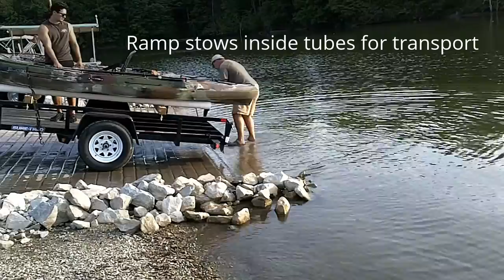Kayak trailer loading ramp DIY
Here is the ramp to make loading and unloading easy at the waters edge.